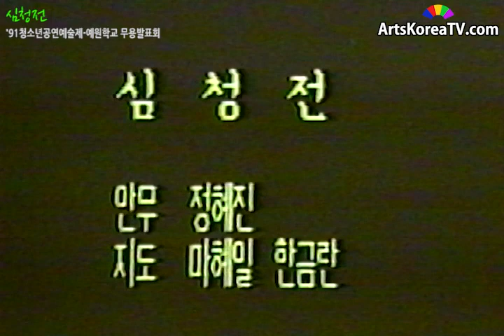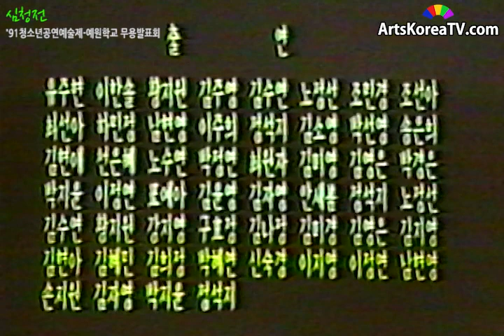심청전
행사:'91청소년공연예술제-예원학교 무용발표회
일시:19910523
장소:국립극장 소극장
지도:마혜일,한금란
안무:정혜진